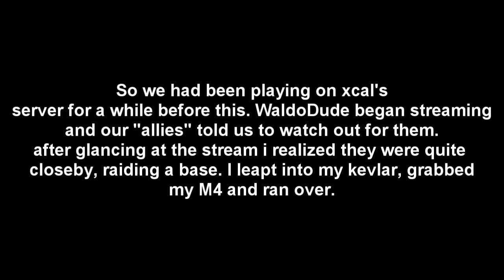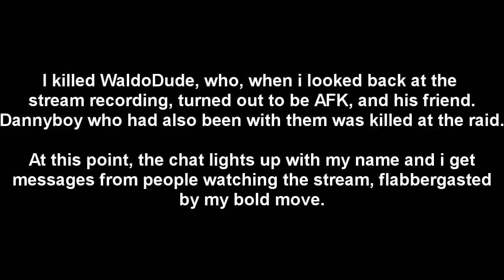Rust: Ambushing the Vin Diesel Friendship Brigade on Xcal's Server!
dannyboy and waldodude were raiding. caught them by surprise. Dannyboy was killed before i even arrived though.